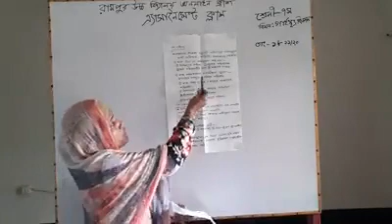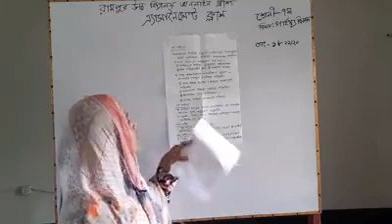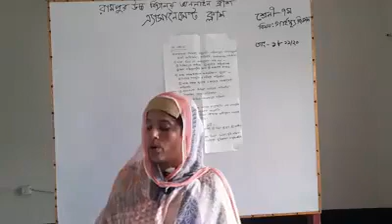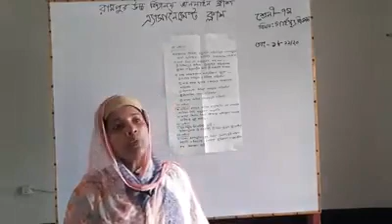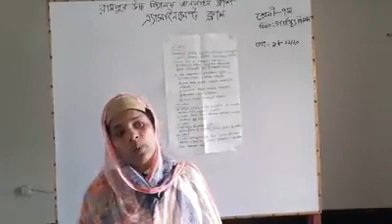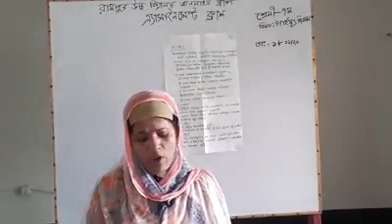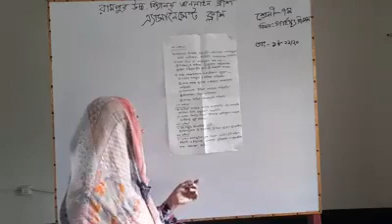৭ম শ্রেণির গার্হস্থ্য বিজ্ঞান নির্ধারিত কাজ ০১ শিক্ষকঃ ফাতেমা আক্তার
৭ম শ্রেণির
গার্হস্থ্য বিজ্ঞান
নির্ধারিত কাজ ০১

ক) কলম কিনতে গিয়ে ভােক্তার অধিকার ক্ষুন্ন হয়েছে বিশ্লেষণ করাে।

উত্তরঃ কলম কিনতে গিয়ে ক্ষতিপূরণ পাওয়ার অধিকার থেকে বঞ্চিত হয়েছেন।

কেননা তিনি যদি কেনার সময় এর গুণগত মান ও ফেরত দিতে পারবে এরকম আলোচনার মাধ্যমে ক্রয় করতেন তাহলে তিনি এ ধরনের সমস্যার সম্মুখীন হতেন না অর্থাৎ ব ভোক্তা হিসেবে তিনি তার অধিকার গুলো পূরণ করেন নাই।

খ) বর্তমান বিশ্ব পরিস্থিতিতে তুমি ঘরের বাইরে বের হতে পারছে না শখ পূরণের মাধ্যমে কিভাবে তােমার বুদ্ধিমত্তা ও সৃজনশীল তার বিকাশ ঘটাতে পারাে?

উত্তরঃ বর্তমান বিশ্ব পরিস্থিতিতে আমরা ইচ্ছা থাকা সত্ত্বেও ঘরের বাইরে বের হতে পারছি না।

বাইরে গিয়ে খেলাধুলা করা শিশুর শারীরিক ও মানসিক বিকাশে সাহায্য করে। বর্তমান এমন পরিস্থিতিতে আমরা আমাদের কিছু শখ পূরণের মাধ্যমে আমরা আমাদের বুদ্ধিমত্তা ও সৃজনশীলতাকে বিকাশ ঘটাতে পারি।

যেমনঃ

১। বাগান করা ও পশু পাখি পালন

২। গান ও কবিতা আবৃত্তি

৩। মুদ্রা সংগ্রহ

৪। বই পাড়া

৫। ভিউ কার্ড, পোস্টকার্ড, ইত্যাদি

নিম্নে গুলোর ব্যাখ্যা দেয়া হলঃ
বাগান করা ও পশু পালন করা: বাড়ির আঙিনায়, টবে, বাড়ির ছাদে ফুল, ফল ও শাকসবজির বাগান করে নিজের শখ পূরণ করা যায়, সৌন্দর্য বৃদ্ধি করা যায় এবং বাড়ির ফলের চাহিদা পূরণ করা যায়। কবুতর, কোয়েল পাখি, হাঁস, মুরগি, ছাগল ইত্যাদি পালন করে এসব অভিনন্দন লাভ করা যায়।

শিশুর সার্বিক বিকাশে, সৃজনশীলতা বৃদ্ধিতে শখ ও বিনোদন গুরুত্বপূর্ণ ভূমিকা রাখে।

গান ও কবিতা আবৃত্তি: গান গেয়ে ও কবিতা আবৃত্তি করে অবসর সময়কে কাজে লাগানো যায়।

স্কুলের সাংস্কৃতিক অনুষ্ঠানে অংশগ্রহণ করে নিজে যেমন আনন্দ পাওয়া যায় যেমন অন্য কেউ আনন্দ দেওয়া যায়।

মুদ্রা সংগ্রহ: পৃথিবীর বিভিন্ন দেশে ভিন্ন ভিন্ন মুদ্রা প্রচলিত আছে এবং নামও ভিন্ন।

আবার মুদ্রার ওপর বিভিন্ন দেশের ব্যক্তির, স্থান ও প্রতীকের ছাপ থাকে। যেমন- বাংলাদেশের মুদ্রার ওপর শাপলা, ইলিশ মাছ, হরিণ, কাঁঠাল, বঙ্গবন্ধু ইত্যাদির ছবি থাকে। এইসব ছবি দেখে একটি দেশের কৃষ্টি ও ঐতিহ্য সম্পর্কে জ্ঞান লাভ করা যায়।

বই পড়া: আমরা বই পড়ার মাধ্যমে অনেক কিছু জানতে পারি, বুঝতে পারি ও শিখতে পারি। আমাদের সৃজনশীল বিকাশে বই পড়ার বিকল্প কিছু নাই।

ভিউ কার্ড ও পোস্টকার্ড: ভিউ কার্ড ও পোস্টকার্ডে বিভিন্ন দেশের উল্লেখযোগ্য স্থান, নামকরা ব্যক্তি ও কৃষি, শিল্পপণ্য, শিল্পকর্ম, প্রাকৃতিক দৃশ্যের ছবি এবং সংক্ষিপ্ত বর্ণনা থাকে। এ থেকে বিভিন্ন বিষয় সম্পর্কে ধারণা লাভ করা যায়।

নিজের হাতের ছবি এঁকে কার্ড তৈরি করে যেমন আনন্দ লাভ করা যায় তেমনি সৃজনশীলতা বৃদ্ধি পায়।